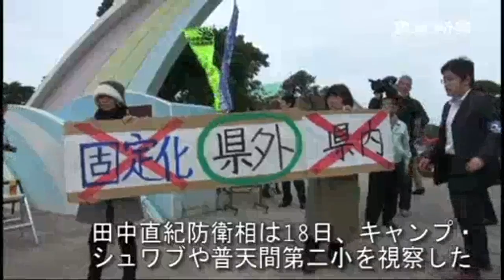田中防衛相、普天間「固定化せず」 知事、県外触れず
田中直紀防衛相は１８日午後、米軍普天間飛行場に隣接する普天間第二小学校を訪れ、危険性の早期除去を求めた知念春美校長に対し「絶対に固定化はしない」と述べた。就任後２度目の来県となった田中防衛相は同日夕、県庁で米軍普天間飛行場の返還・移設問題などをめぐり仲井真弘多知事と会談し、在日米軍再編見直しの協議を始めたことを報告し、「沖縄の負担軽減に最優先で取り組む。抑止力を維持しつつ、沖縄の負担をできるだけ早く軽減していく」と述べた。普天間飛行場の名護市辺野古移設と海兵隊のグアム移転が切り離されたことを踏まえ、仲井真知事は「固定化は駄目だ。一日も早く動かしてもらいたい」と要望した。